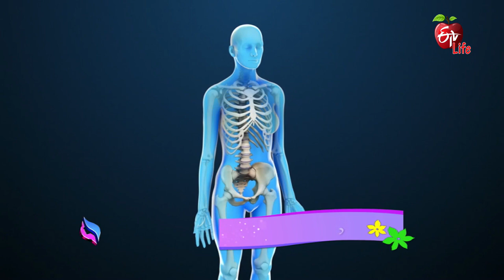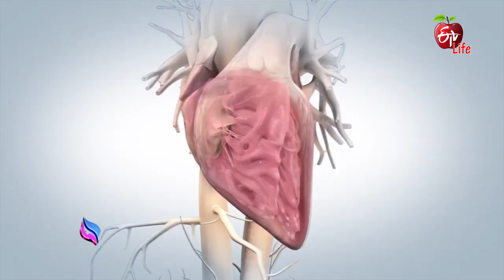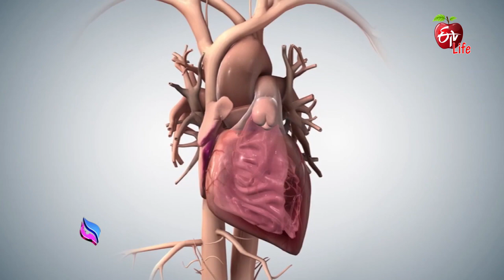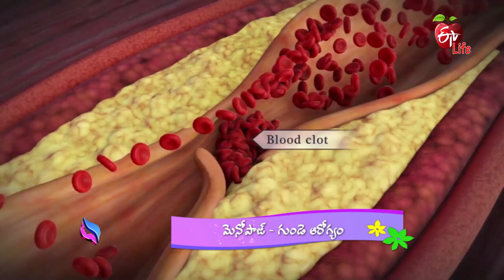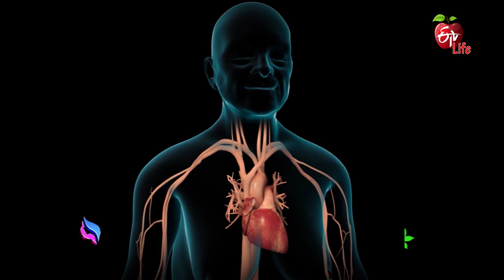IHaveOccasionalPainInMyRightBreastHowThiseUnderstood | JRWH | 18th January 2022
నా కుడి రొమ్ములో అప్పుడపుడు నొప్పి వస్తోంది. దీన్ని ఎలా అర్థం చేసుకోవాలి

Cardiologist Dr M. S. S. Mukharjee talks about the attack of heart diseases after menopause in women, he shares various helpful ways to overcome heart diseases and presents necessary information.